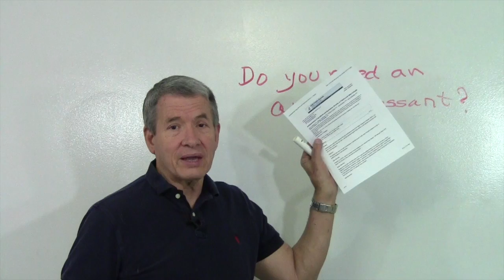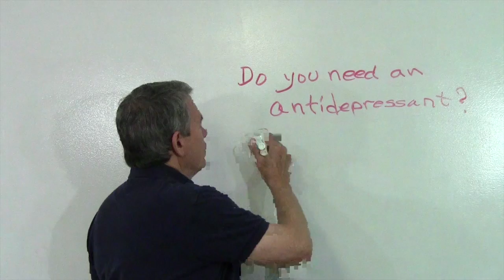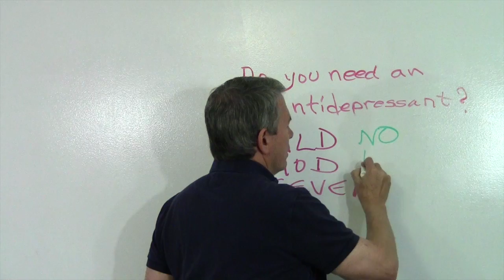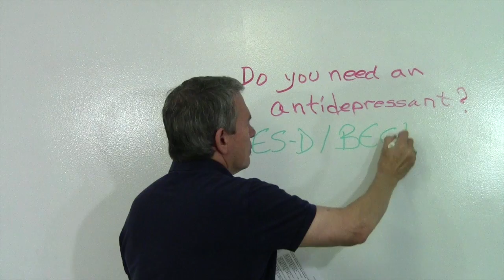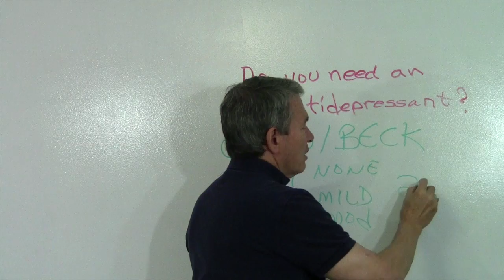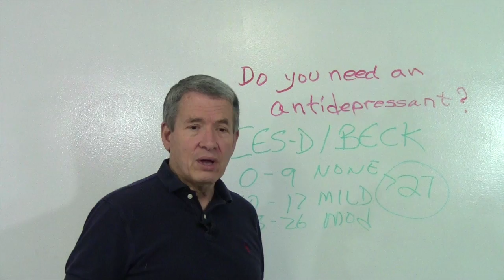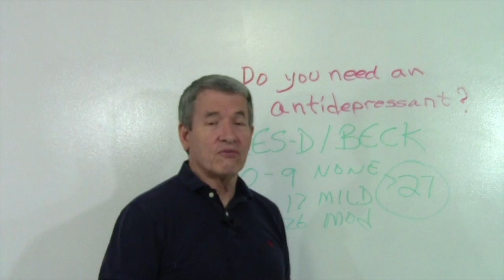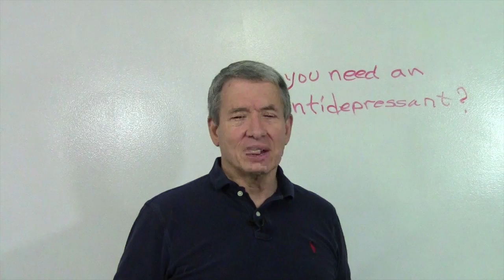Do You Really Need an Antidepressant Drug?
If you are offered an antidepressant drug, you may or may not need it. Here is a simple way to tell.